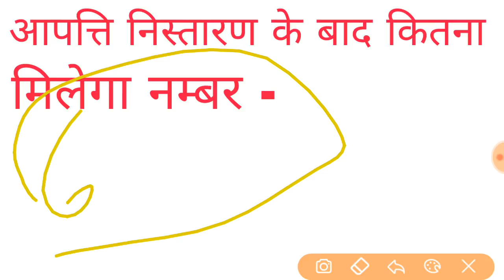UPTET-2018//अब सबको मिलगा नंबर इतने प्रश्न पर होगा बदलाव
UPTET 2018
आंसर की आज होगी जारी अब क्या होगा प्रश्न में बदलाव कितने होंगे नम्बर कितना मिलेगा नम्बर तो आपको जो है वो आंसर की में बदलाव होगा लेकिन आंसर की में कितने प्रशनो में संसोधन होगा तो आपके लगभग 12 प्रशनो में संसोधन होगा जिसमें से कुछ प्रश्न :-
6 प्रश्न जिनमे होगा संसोधन :-
1 प्रश्न क्रमांक 3
2 प्रश्न क्रमांक 9
3 प्रश्न क्रमांक 21
4 प्रश्न क्रमांक 36
5 प्रश्न क्रमांक 71
6 प्रश्न क्रमांक 55
 इन प्रशनो पर होगा आपको होगा संसोधन जिससे मिलेंगे सबको नम्बर और आपका चयन इस भर्ती में यह प्रश्न होंगे जिन पर मिलना वाला संसोधन और रिवाइज्ड आंसर की आने पर होगा बदलाव यह वो प्रश्न जिसको टीम ने कहा कि इनके हमने आंसर गलत दिए है और आपको जो है वो नम्बर कितने मिलेंगे तो आपत्ति निस्तारण के बाद तो फिर लगभग 15 नम्बर मिलेंगे क्योकि जो है वो विशेयग टीम ने जब प्रशनो को देख तो उन्हें भी लगा कि प्रश्न में बदलाव होना चाहिये और अब आपको नम्बर मिलेंगे यह अब नम्बर मिलना है तय
UPTET